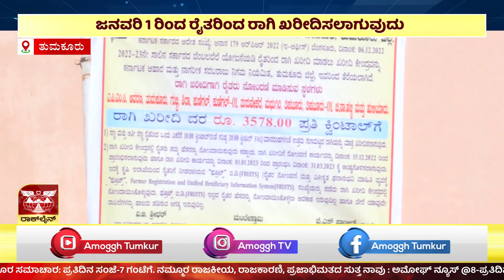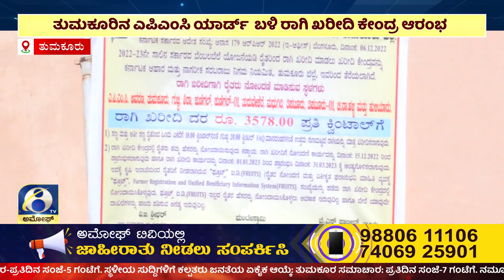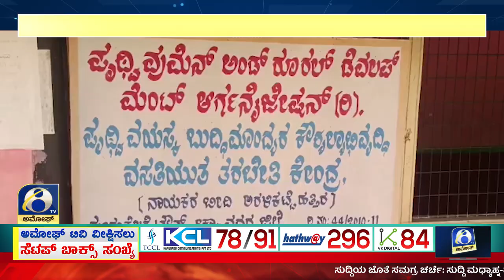AMOGGH NEWS ಅಮೋಘ್ ನ್ಯೂಸ್ @8PM 15-12-2022 AMOGGH TV